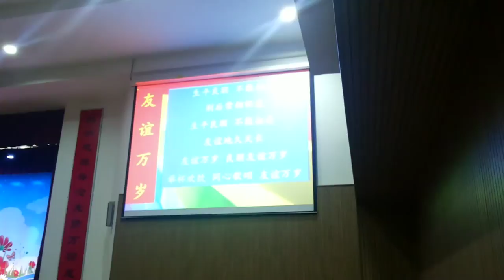2014 Standard 6 Graduation Ceremony - Graduation Theme and Al Lang Syne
Event: 2014 Standard 6 Graduation Ceremony - Graduation Theme and Al Lang Syne
Date: 2014 Nov 14
Venue: School Hall
Video by: Kenneth SOON
Video with: Samsung Grand DUOs
Video Resolution: 1920x1080